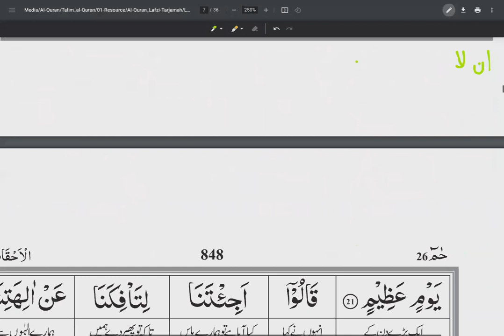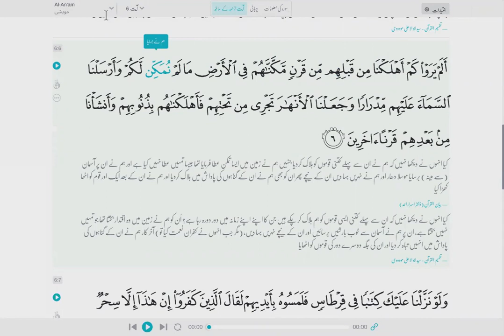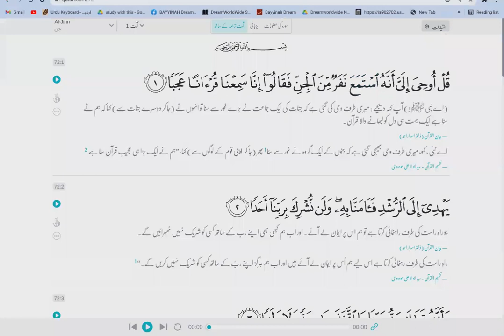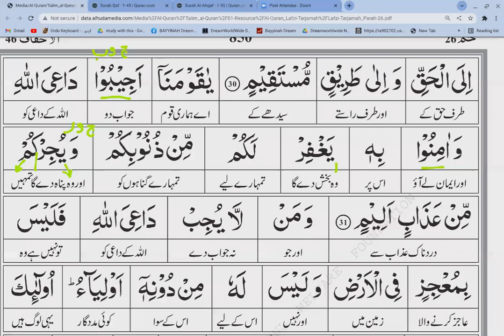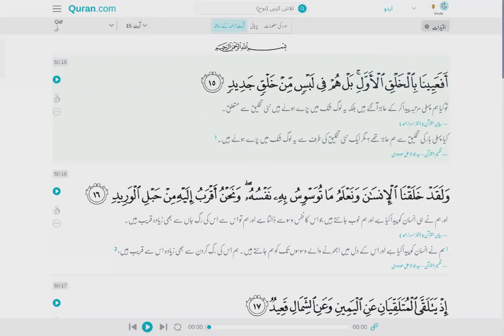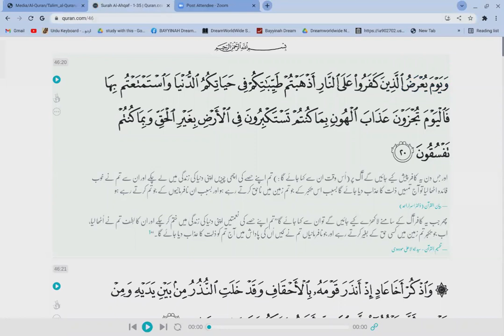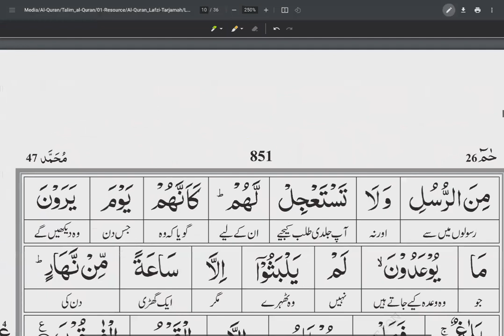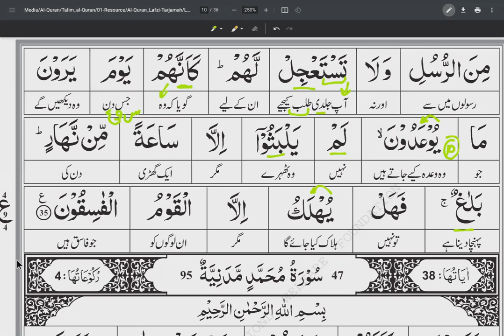SURAH AL AHQAF Ayah 21-35